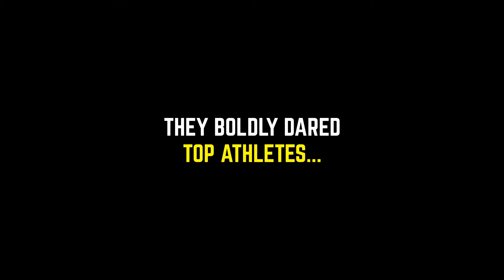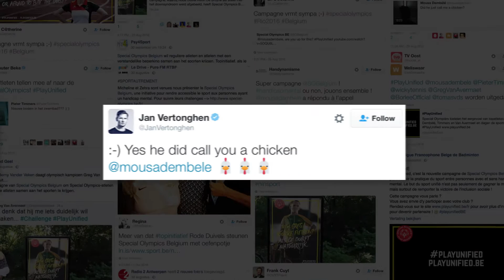SpecialOlympics Casemovie 06 v12 h264 1080p